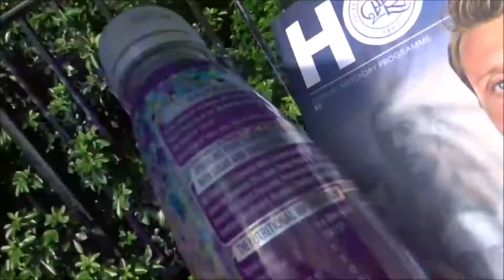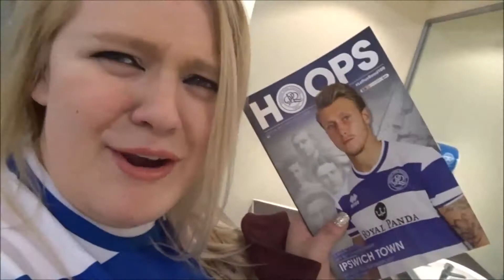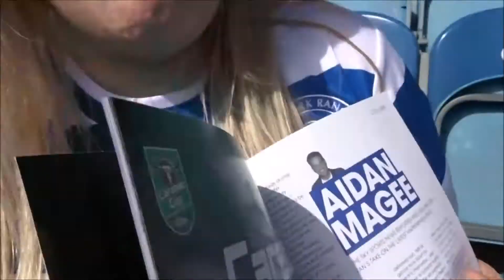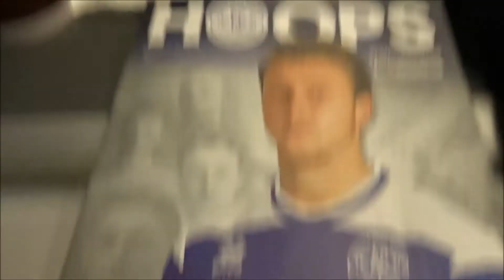QPR v's Ipswitch Town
So Happy With The Result Of Todays Match x
My Two Favourites Scored Luke Freeman And Jamie Mackie x
Luke Was On The Programme And Got My Number 7 On My Shirt x
Overall A Very Successful Day Only Thing That Would Make It Better Would Be To Meet Luke And Jamie x
Heres Hoping :)
Hope You Enjoy I Deffo Did